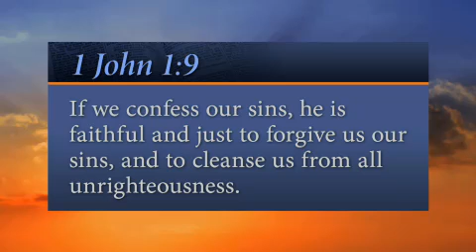"Guilt" (It Is Written with John Bradshaw)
Summary: If you have a dark cloud of guilt hanging over you, go to God and know that He will forgive. Even if others won't, God will.

Verse: "If we confess our sins, he is faithful and just to forgive us our sins, and to cleanse us from all unrighteousness."